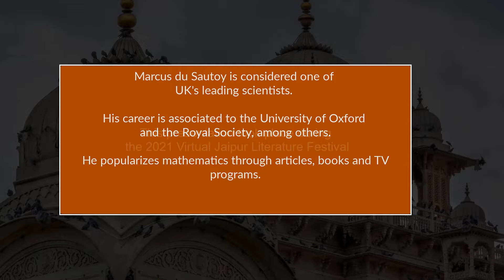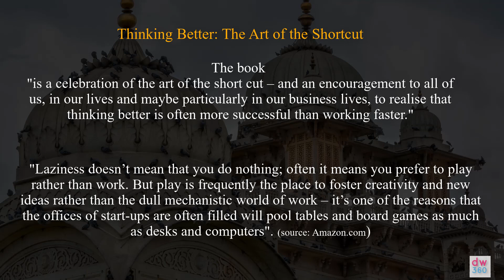We Are a String of Numbers in a Disappearing Universe.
Marcus Du Sautoy is a British Mathematician and Author. During a panel in a literature festival, he talks about why, according to him, we are numbers in a universe that eventually will disappear, and where the difference between virtual and real life does not exist.

Editing and graphics: DW360
Video content: Jaipur Literature Festival